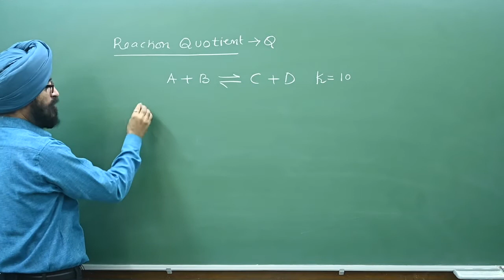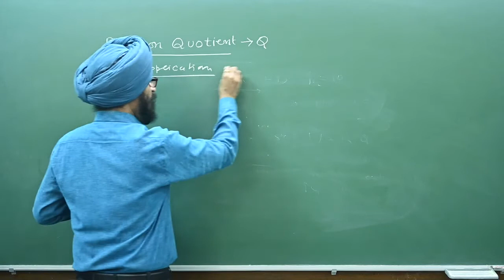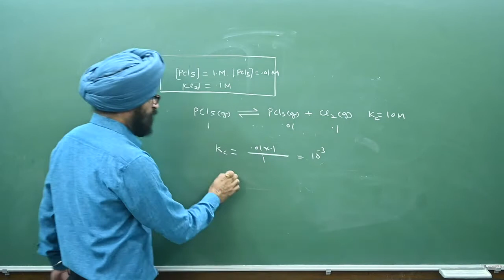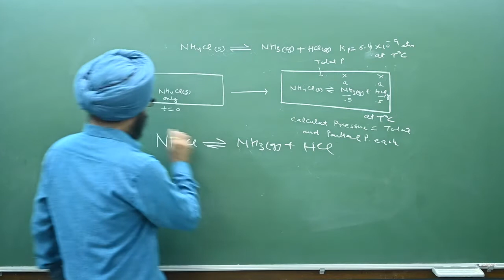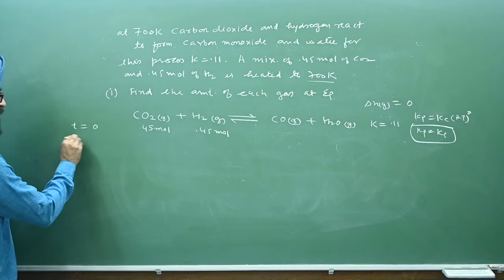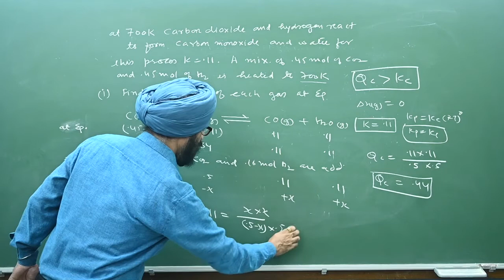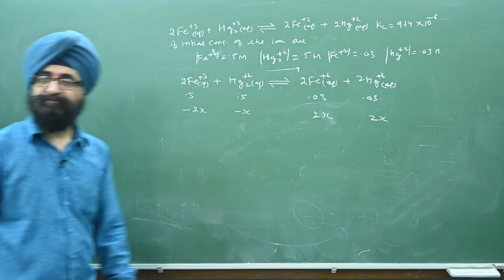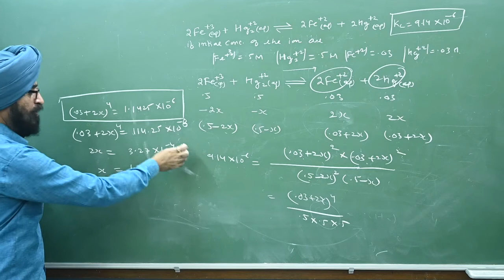11 Chemical Equilibrium#7 | Kc & Q (equilibrium constant & Reaction Quotient) | CBSE NEET JEE IIT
Vidyanchal Academy Specialisation Chemistry Engineering Medical Entrance IIT Exams Coaching Channel.